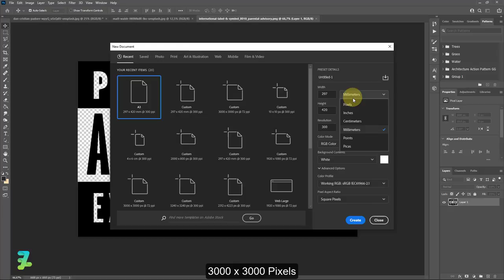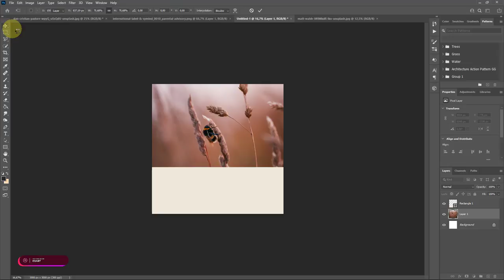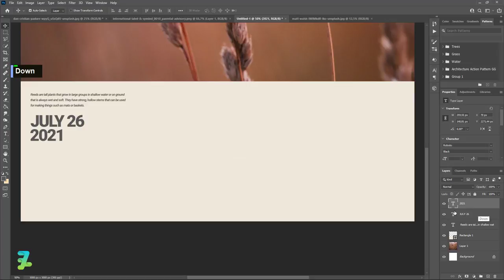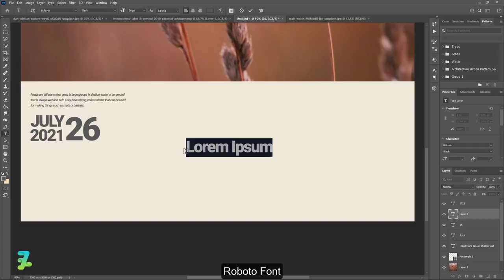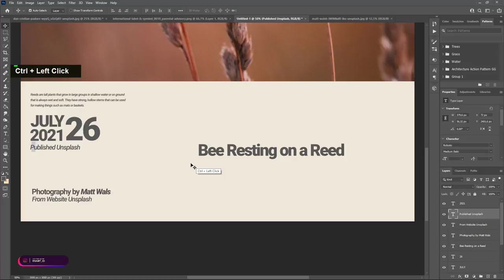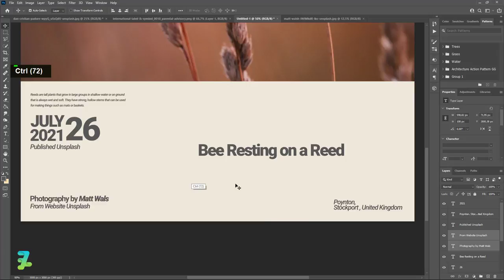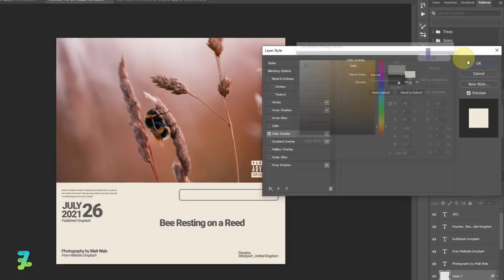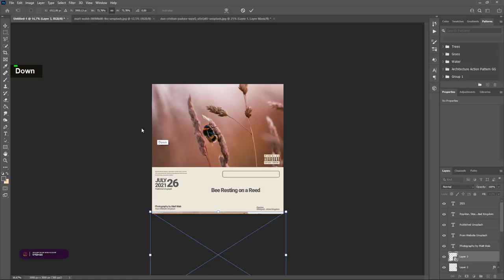Bee Photography Cover Art - Tutorial Photoshop CC 2021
Materials

Download

Social Media

Audio Credit

Song :
Limo Ride - TrackTribe
Battle Royale - Au.Ra
That Night in Your Car - Spazz Cardigan